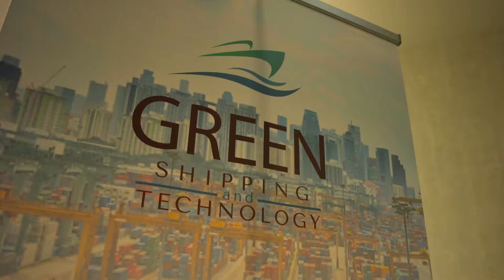Meadway Shipping & Trading | GST Summit | Athens, Greece| 28-29 November 2017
Nikos Karavolos joined Meadway Shipping & Trading on November 2015 as DPA/CSO and currently keeping his position.